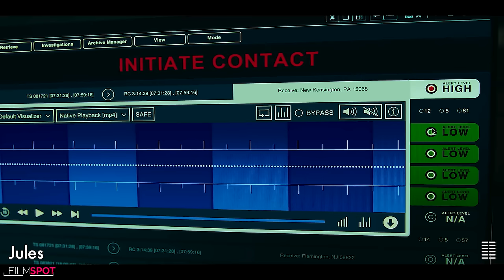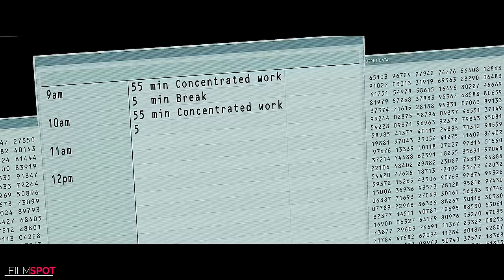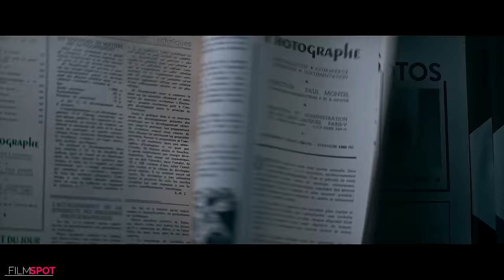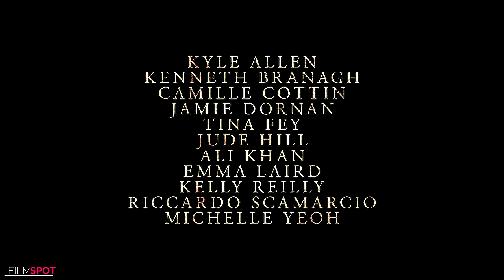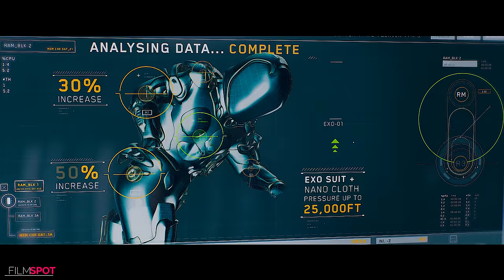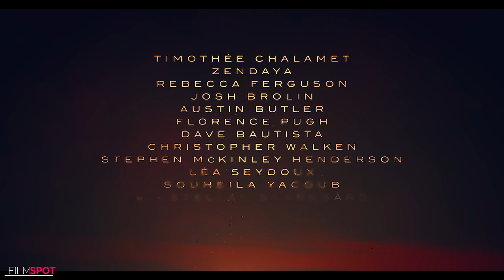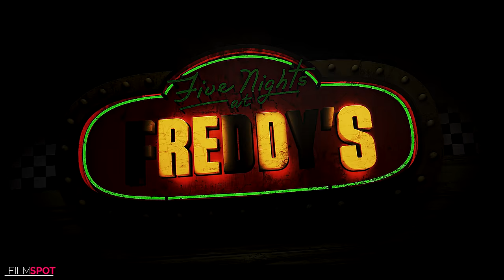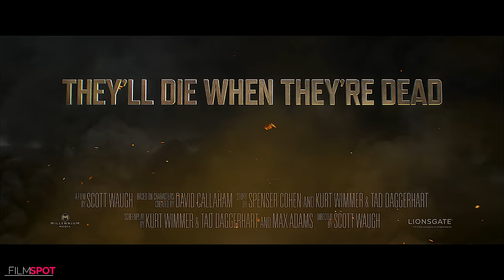BEST UPCOMING MOVIES 2023 (Trailers)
Films Included :

00:00 Best Movie Trailers 2023 (Trailers)
00:06 Blue Beetle
03:14 The Marvels
05:33 Gran Turismo
07:49 The Monkey King
10:14 Jules
12:35 Wonka
15:00 Corner Office
17:19 One Piece
18:50 The Nun 2
21:00 Killers Of The Flower Moon
23:24 The Creator
25:49 Migration
28:49 Napoleon
31:15 A Haunting In Venice
33:39 Meg 2 The Trench
36:27 Dune 2
39:29 Five Nights at Freddy's
41:53 Kraven the Hunter
44:49 Expendables 4